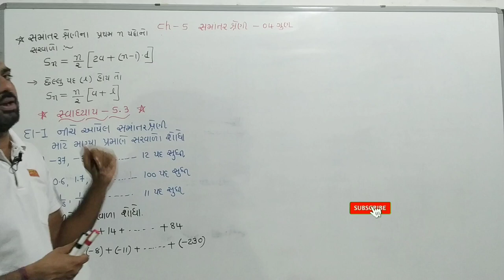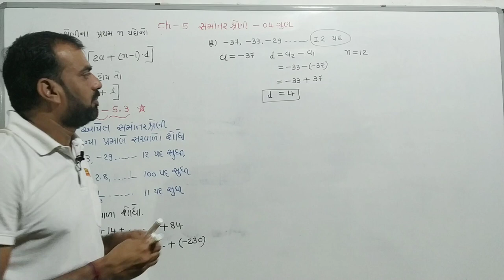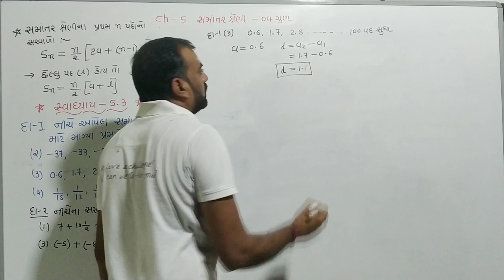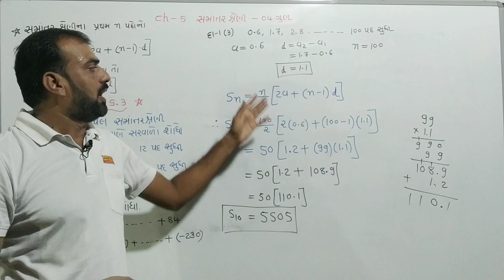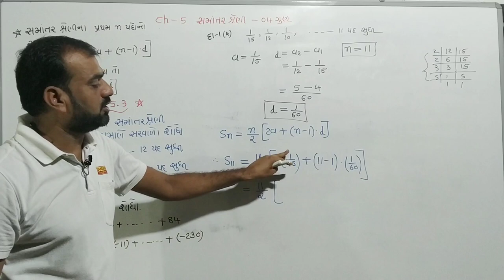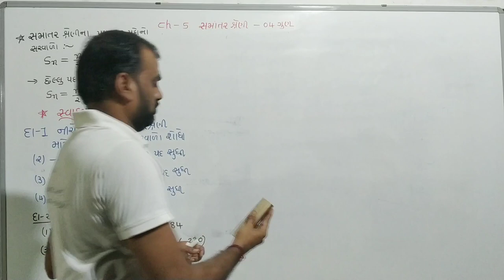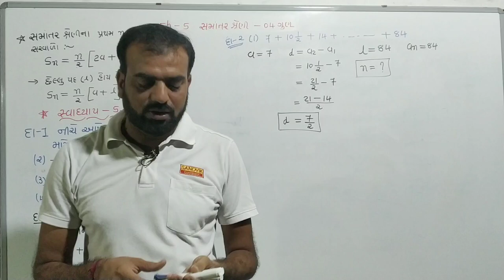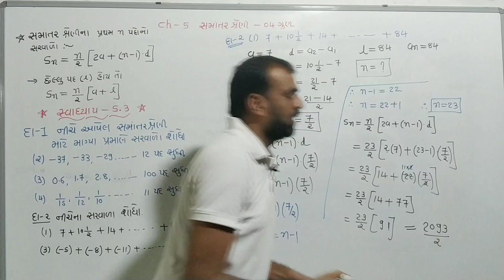std 10 maths chapter 5,(સમાંતર શ્રેણી) swadhyay 5.3 Q.1,2 dhoran 10 ganit ch 5, ncert maths,part 10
ncer maths std 10 chapter 5
ncert ganit dhoran 10 chapter 5
swadhyay 5.3
example number 1,2